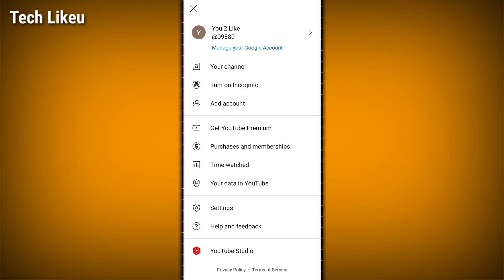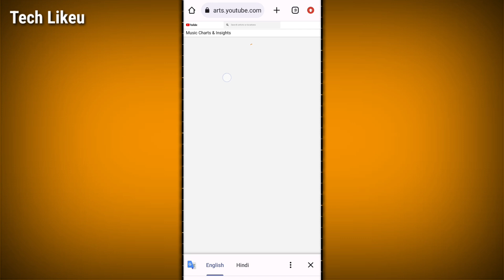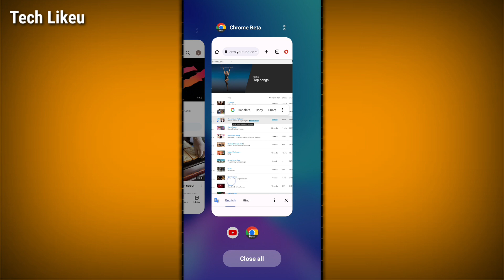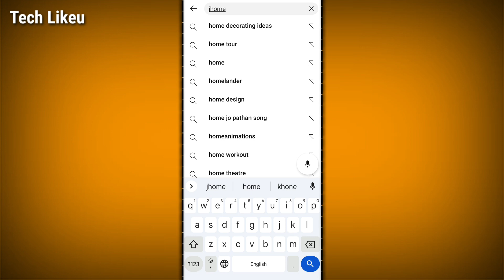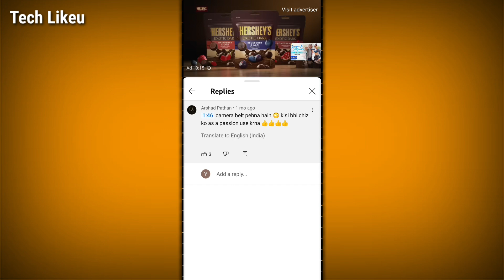1 Click करते ही 1k Subscriber 😲| how to increase subscriber on youTube| subscriber kaise badhaye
Click करते ही 1k Subscriber 😲| how to increase subscriber on youTube| subscriber kaise badhaye

11. youtube per subscriber kaise badhaern 12. free subscribers for youtube